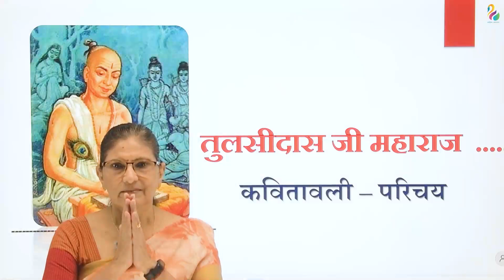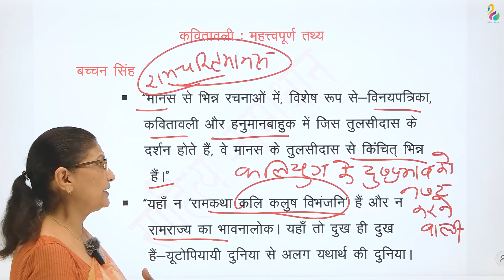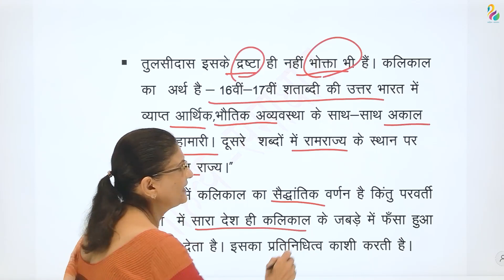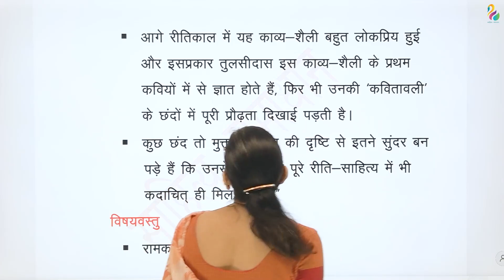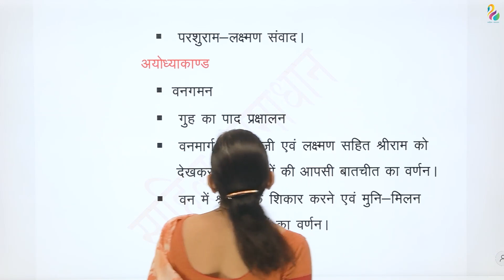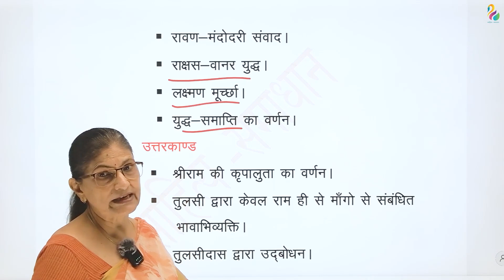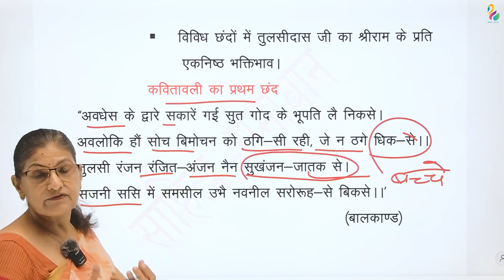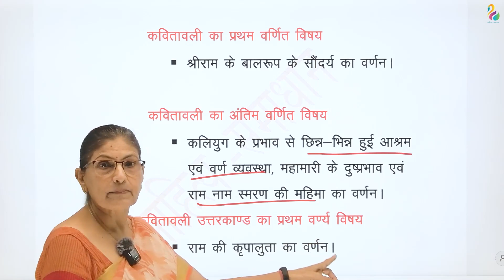कवितावली - तुलसीदास (1) | RPSC Assistant Professor | Syllabus 2023 | Most Important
आज के इस वीडियो में हम RPSC असिस्टेंट प्रोफेसर में प्रस्तावित तुलसीदास के कवितावली पर चर्चा करने वाले हैं, हमें विश्वास है कि यह सत्र आपके लिए उपयोगी सिद्ध होग होगा|

aaj ke is video mein hum rpsc assistant proffessor mein prastavit tulsidas ke kavitavali par charcha karne wale hain, humein vishwas hai ki yeh satr aapke liye upyogi sidhh hoga.